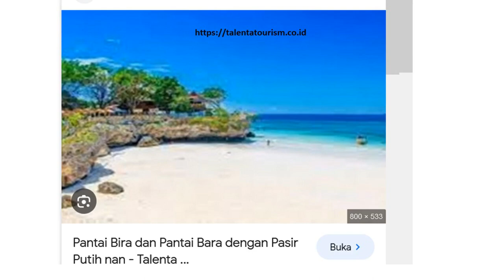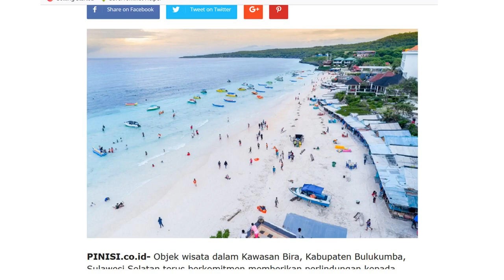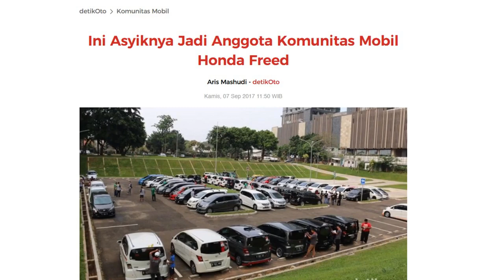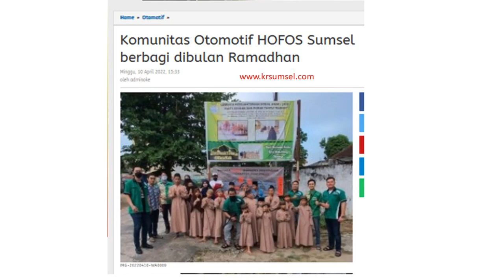Beberapa Kegiatan Honda Freed Lover Road Trip Tawangmangu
Komunitas Hofos Celebes Touring Merdeka di Pantai Bira. Masih dalam rangkaian memperingati Hari Kemerdekaan Republik Indonesia yang ke 78, para pemilik kendaraan Honda Freed lakukan touring. Komunitas yang tergabung dalam Honda Freed Owners Indonesia (HOFOS) Celebes melakukan perjalanan ke pantai Bira, Bulukumba. Touring kali ini HOFOS Celebes mengusung tema “Touring Merdeka” diikuti oleh 64 kendaraan. Dengan jumlah peserta 80 member dari chapter Makassar dan Parepare. Perjalanan dimulai dari Makassar, kemudian menuju Pantai Bira dengan melakukan rangkaian kegiatan memperingati hari Kemerdekaan. Acara yang dilakukan antara lain Roling keliling kota Bulukumba. Selain itu kegiatan dilanjutkan dengan melakukan kunjungan ke dealer Honda Makassar Indah yang berada di Kota Bulukumba untuk silahturahmi yang ditutup dengan pelepasan acara City Tour. Kemudian dilanjutkan menuju lokasi tujuan yang berada di Pantai Bira, dan makan siang bersama.

Komunitas otomotif Honda Freed Owners Indonesia (HOFOS) Chapter Sumsel berbagi berkah ramadhan bersama dengan anak yatim piatu panti asuhan “RAIHAN” yang berlokasi di Jalan Wirajaya V No. 765 kelurahan Siring Agung Kecamatan Ilir Barat 1, Palembang. Kegiatan ini tidak hanya ajang silaturahmi antar member HOFOS Chapter Sumsel saja. Adapun rangkaian kegiatan acara berbagi ini diawali dengan berkumpul bersama dan juga berbagi bersama anak-anak yatim piatu dengan memberikan beberapa sembako dan donasi sambil berbuka puasa bersama dengan tujuan saling berbagi
Kegiatan HOFOS adalah kopdar, touring, baksos, workshop, kejuaraan olahraga, sampai jambore nasional, yang dilakukan dengan melibatkan keluarga. Berbagai isu dibahas, mulai aksesories sampai modifikasi serius untuk balap